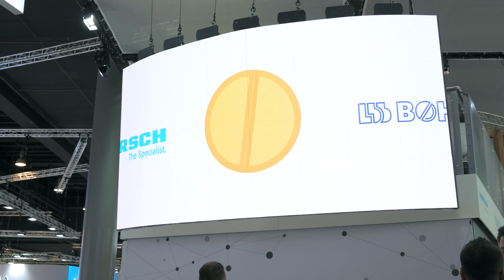KORSCH at ACHEMA 2024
KORSCH, the global specialist in tablet compression technology, complements with its innovations the processes delivered from Bohle to plan and map the entire tablet production process. Both companies offer world-class technology and have worked together on a wide range of projects involving integrated technology and process equipment trains. MEDELPHARM rounds off the joint exhibition display with its high-performance compaction simulators.